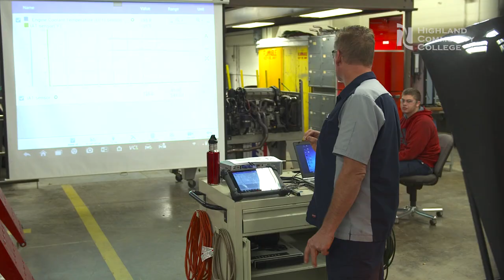Highland Community College Department - Automotive